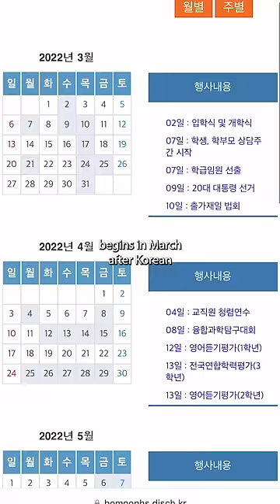USA number of school days vs. South Korea